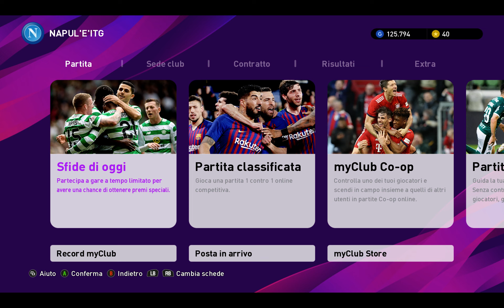PES 2020 Aggiornamento 10 Ottobre - Ecco i Giocatori in Evidenza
Ecco a voi l'aggiornamento di MyClub in Pro Evolution Soccer 2020 di oggi, giovedì 10 ottobre. La novità sostanziale sono i giocatori in evidenza. Alcuni sono davvero interessanti a cominciare da un Super Modric!